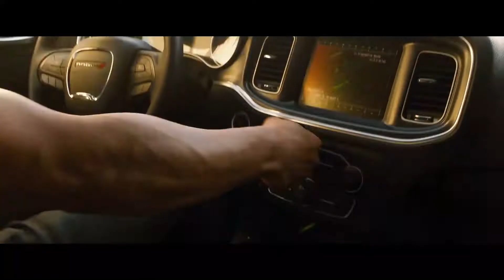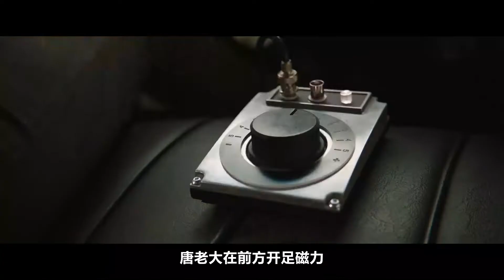2021超爽动作猛片《速度与激情9》，燃爆炸裂，飙车上太空